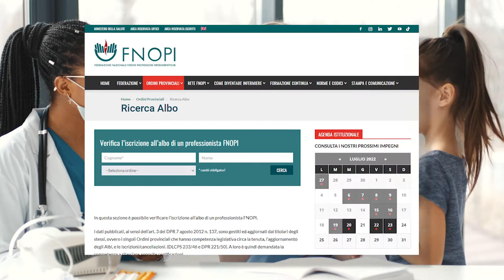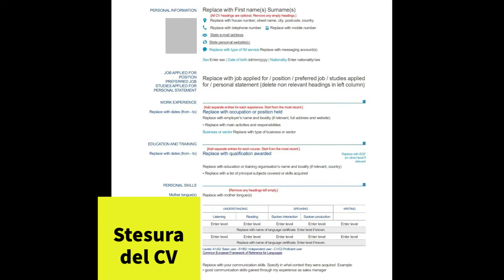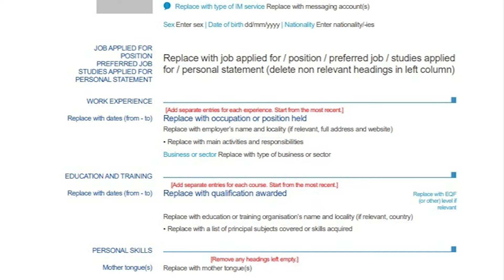Cosa fare subito dopo la laurea in INFERMIERISTICA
Il mio NUOVO libro:
🔹🔸🔹🔸🔹🔸🔹🔸🔹🔸🔹🔸🔹🔸🔹 🔹🔸🔹 Ci siamo laureati: l’inizio di una nuova vita. E ora? Ci iscriviamo alla FNOPI, scriviamo il curriculum e cerchiamo lavoro. *condivido opinioni personali, non parlo a nome della professione.

(Meglio registrarsi, per poter salvare e riprendere la compilazione in più sessioni)

💉 ECCO COSA FARE:

1) ❤️ Non perderti il prossimo video!

💪 Se oggi ancora nessuno te l'ha detto: sei una persona amata, capace ed apprezzata. 🌟 Luca Maurizio  🌟 Damiano Bonato 🌟 Georgia Ionita 🌟 Riccardo Iaca 🌟 SebyGamer02 73 🌟 cepekom 🌟 Sebastiano Anania 🌟 Sebastiano Anania 🌟 Samuele Cabras 🌟 Giuditta Tavani 🌟 Rachele slz